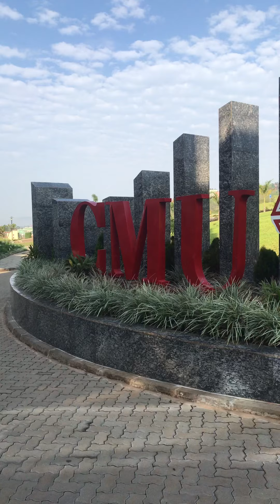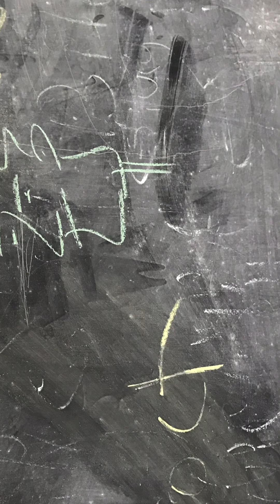Philanthropy: Journey to Rural Rwanda (Nyagatare District) to bless a school for the deaf with food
Nyagatare District: Umutara deaf school